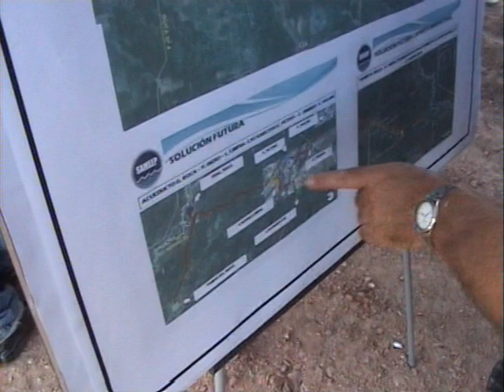Inauguración del acueducto Don Panos